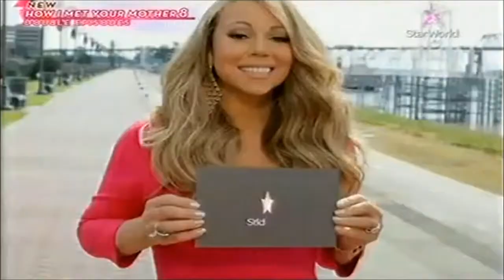David Archuleta is Amazing! AIS12 ad on Star World